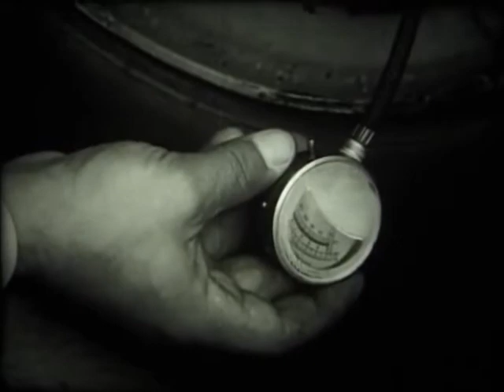BKV TOVÁBBKÉPZÉS 7. RÉSZ - Ikarus 260 és 280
BKV, Tömegközlekedés, IKARUS busz 260, 280

A BKV RÖVID TÖRTÉNETE

1968. január 1-jén – a korábban egymással vetélkedő vállalatok összevonásával – megalakult a Budapesti Közlekedési Vállalat. Az újonnan létrejövő cég fő feladata a korábbi verseny megszüntetése és hatékonyabb üzem kialakítása volt. Első jelentős lépésként 1969. július 1-jén bevezették a kalauz nélküli üzemet a BKV összes járművén, ennek előfeltétele volt a viteldíjrendszer 1966-os reformja, mely jelentősen egyszerűsítette a jegyrendszert. 1970. április 3-án átadták a 2-es metró első, a Deák Ferenc tér és Fehér út közötti szakaszát, majd 1972. december 22-én üzembe helyezték a második szakaszt is, a Deák Ferenc tér és a Déli pályaudvar között. A metró átadásának köszönhető az autóbusz-hálózat – az egységes BKV történetében első – jelentős átalakítása: 36 viszonylat útvonala megváltozott, vagy megszűnt. 14 új járat indult, a metróállomásokon új végállomások épültek, a szentendrei HÉV-vonalat meghosszabbították a Batthyány térig. A metró Duna alatti szakaszának átadása után csökkent az igény a dunai hajózás iránt, a vonalak forgalmában egyre inkább a kiránduló- és a különjárati jelleg érvényesült.

Budapest létrejöttének százéves évfordulójára (1973) a Millenniumi Földalatti Vasutat meghosszabbították a Mexikói útig, ehhez kapcsolódóan átadták az újonnan épített 69-es villamosvonalat is. Ugyanebben az évben teljesen felújították a fogaskerekű vasutat is. 1976 és 1990 között öt ütemben adták át a 3-as metrót:

1976. december 31-én az első szakaszt, a Deák Ferenc tér és a Nagyvárad tér között;
1980. március 29-én a második szakaszt, a Nagyvárad tér és Kőbánya-Kispest között;
1981. december 30-án a harmadik szakaszt, a Deák Ferenc tér és az Élmunkás (ma Lehel) tér között;
1984. november 5-én a negyedik szakaszt az Élmunkás tér és az Árpád híd között;
1990. december 14-én az ötödik szakaszt, az Árpád híd és Újpest-Központ között.
1986. június 4-én átadták az utazóközönségnek a – második világháborúban súlyosan megrongálódott – teljeskörűen felújított Budavári siklót. Az addig állami tulajdonú BKV 1991-ben a Fővárosi Önkormányzat tulajdonába került. 1996. január 1-jén a cég – a Fővárosi Közgyűlés határozata alapján – részvénytársasággá alakult, ezzel létrejött a Budapest Közlekedési Részvénytársaság, a BKV Rt.

Az 1980-as évek végére a Millenniumi Földalatti Vasút infrastruktúrája rendkívül leromlott. A felújítás 1995 márciusában kezdődött és novemberig tartott.

1996 és 2000 között teljesen felújították a csepeli HÉV-et, majd 2000-ben megépült Budapest legnagyobb autóbusz-végállomása az Örs vezér terén, melyet július 25-én adtak át. Ezzel egy időben a régi végállomást elbontották, helyén bevásárlóközpont épült. Az év végén (december 15-én) átadták az 1-es villamos Lágymányosi hídig vezető szakaszát. (A vonal első szakaszát (Bécsi út – Lehel utca) 1984. november 6-án adták át, majd több lépcsőben hosszabbították meg a Lágymányosi hídig.) A társaság 2001-ben beindította „háztól házig” szolgáltatását, melyet mozgáskorlátozottak vehetnek igénybe, megrendelés alapján. 2006. február 6-tól a cég új neve Budapesti Közlekedési Zártkörűen Működő Részvénytársaság, azaz BKV Zrt. lett, ugyanis a tőkepiacról szóló törvény 2005-ös módosítása szerint a részvénytársaságoknak rendelkezniük kell arról, hogy zártkörűen vagy nyilvánosan működnek, és ezt a cégnévben is fel kell tüntetniük.

2002–2007 között nyári vágányzárak keretében teljesen felújították a 2-es metróvonalat. A vonal felújítása mellett új szerelvényeket is rendeltek az Alstomtól, az első kocsiknak 2008 május-júniustól kellett volna közlekedniük, ám a BKV és a gyártó között kialakult botrányok miatt a szerelvények csak 4 év késéssel 2012 szeptemberétől kezdve álltak forgalomba.

2008-ban a BKV – két ütemben – jelentősen megváltoztatta közlekedési hálózatát: egységes számozási rendszert vezettek be, a gyorsjáratok piros és keretes jelzése megszűnt. Az átalakítás kisebb-nagyobb mértékben minden járatot érintett.

Források: A BKV története 1.
                  A BKV története 2.